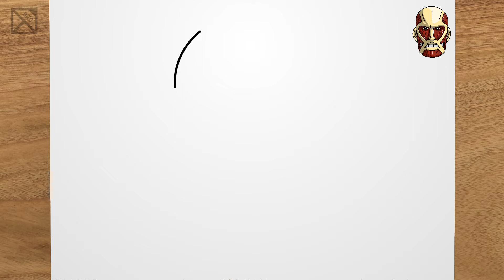How to draw COLOSSAL TITAN (Attack on Titan - Shingeki no Kyojin) step by step, EASY